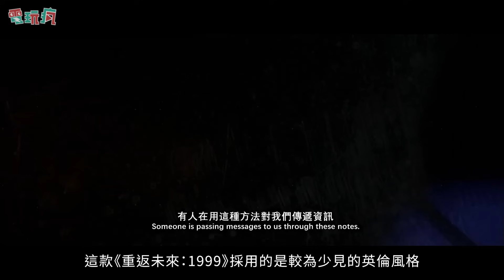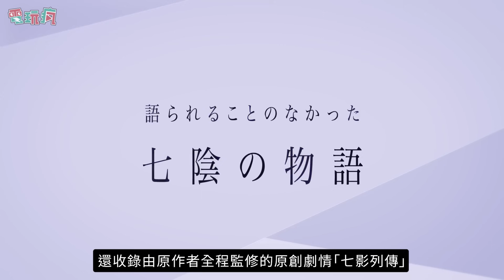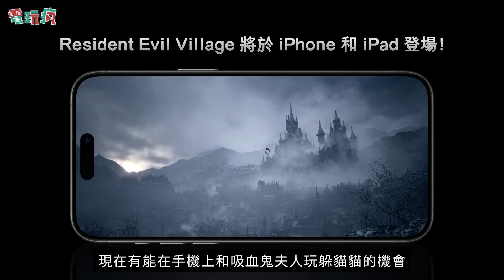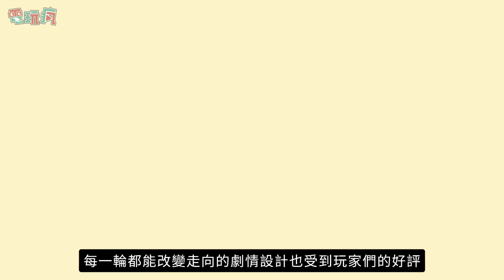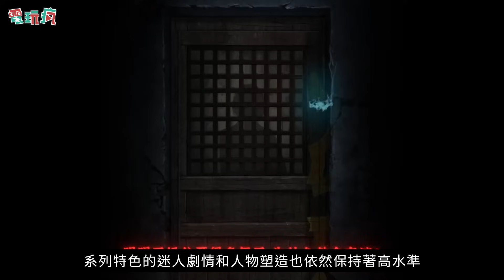玩家票選 2023 必玩手機遊戲！這些上榜的手機遊戲你有玩嗎？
【GNN 大調查】2023 必玩手機遊戲有哪些？
00:00 玩家票選 2023 必玩手機遊戲
00:42 角色扮演類
02:28 動作類
04:33 運動 / 競技類
06:09 策略模擬類
07:53 冒險類
09:47 休閒類